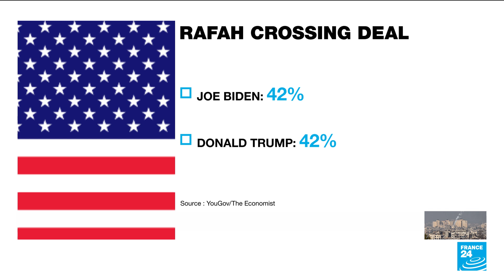Latest developments: Israeli army battles Hamas fighters in drive towards Gaza City • FRANCE 24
Israeli tanks and troops pressed towards Gaza City on Thursday but met fierce resistance from Hamas militants using mortars and hit-and-run attacks from tunnels as the Palestinian death toll from nearly four weeks of bombardments mounted. FRANCE 24's International Affairs Editor Philip Turle tells us more.